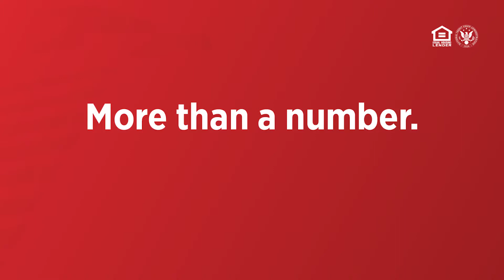More than a number. More like family.